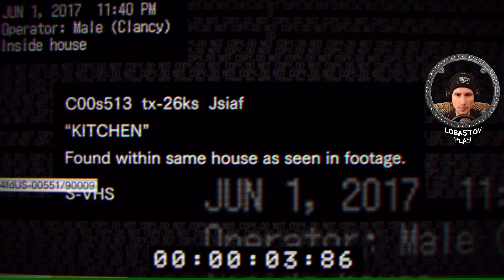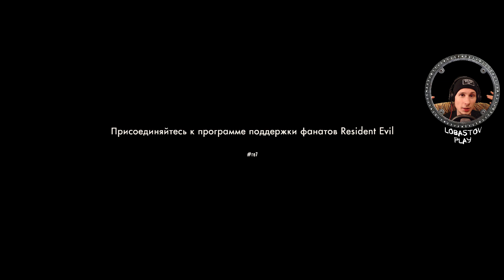ДОБРО ПОЖАЛОВАТЬ В СЕМЬЮ ► Resident Evil 7 / Biohazard 7 Teaser: Beginning Hour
Хоррор игра, ну очень страшно! Resident Evil 7 / Biohazard 7 Teaser: Beginning Hour прохождение. Добро пожаловать в семью.

🚀Выпуск 0. Прохождение игры резидент эвил 7 на русском (Обитель Зла 7 / Биологическая угроза Тизер). Игра Resident evil 7 demo это самая настоящая страшная игра, от которой у тебя по всему телу бегут мурашки!